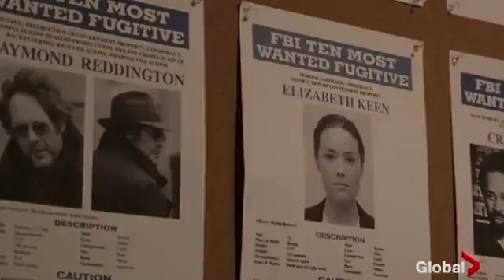The Blacklist: Season 3 - Canadian Promo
Canadian Promo of The Blacklist Season 3.